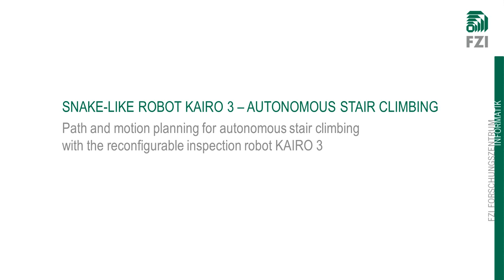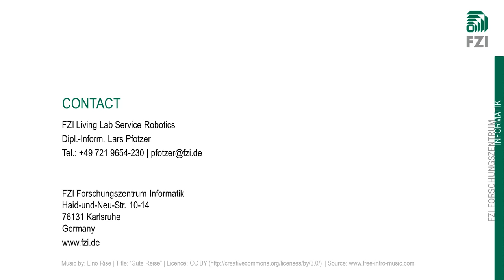Autonomous stair climbing with the snake-like inspection robot KAIRO 3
The reconfigurable inspection robot KAIRO 3 with its snake-like kinematics can autonomously climb up unknown obstacles like stairs. An integrated rotating laser scanner (KaRoLa) is used to capture precise 3D point clouds. Multiple point clouds are registered and a 2.5D map is generated. Based on this map paths over obstacles are planned and motions with joint angles are generated. The resulting paths depend on the current configuration (amount of modules) of the reconfigurable inspection robot KAIRO 3.

DEUTSCH
Der rekonfigurierbare Inspektionsroboter KAIRO 3 kann dank seiner schlangenartigen Kinematik autonom unbekannte Hindernisse, wie zum Beispiel Teppenstufen, überwinden. Zur Umwelterfassung mittels 3D Punktewolken wird der integrierte rotierende Laserscanner KaRoLa verwendet. Die aufgezeichneten Punktewolken werden zueinander registriert und in eine 2,5D-Karte eingetragen. Basierend auf der Karte werden Pfade über Hindernisse hinweg geplant, die Gelenkbewegungen für den Roboter beinhalten. Die resultierenden Pfade hängen von der aktuellen Konfiguration (Anzahl Module) des rekonfigurierbaren Inspektionsroboters KAIRO 3 ab.